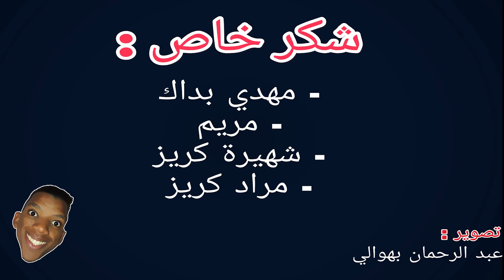SIMO BIMARI - مشيت نخطب- اجي تشوف شروط الخطبة فالمغرب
أتمنى من الله عز وجل أن يعطيكم الصحة والعافية، شكراً لكم على ما قدمتموه لي من أحاسيس نابعة من قلوبكم، ودام الله عزّكم ودام عطائكم.
متنساوش تأبوناو عندي فلاشين ، و ديرو جيم، باش تشجعوني ندير فيديوات خرين ، و قولو ليا فالتعليقات أشناهوما  لحوايج لي عجبوكوم و لي ماعجبوكومش في الفيديو ، باش نزيد لقدام !